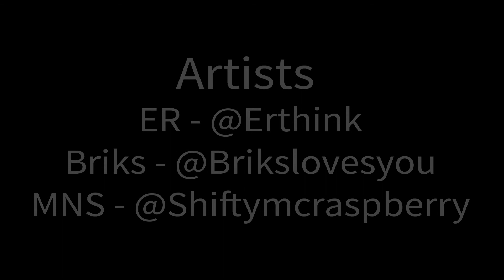MNS, Briks, ER - Collaborative at Castle Hill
Behold the collaborative genius of street artists MNS, Briks, and ER. Individually they are each a force to be reckoned with. Together they are a supercharged storm of electric puke spewing from the bowels of hell only to transform into a massive fire breathing bear. Collectively they speak the universal language of street art in a way that both increases sperm count and reduces traffic time by 25%. To follow these demi god warriors of spray on instagram you will need the following information:

Briks: @Brikslovesyou
ER: @Erthink
MNS: @shiftymcraspberry

We are part of a street art group known as Spratx. For more insanity follow @Spratx